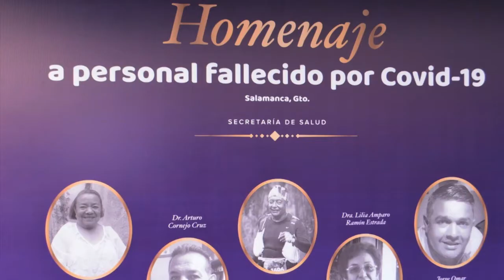En Guanajuato han fallecido 153 trabajadores del sector salud por covid-19